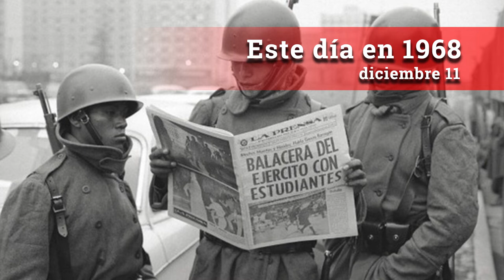Este día en 1968 / Diciembre 11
Hoy concluye la serie EsteDíaEn1968, con un recuento de los hechos que a lo largo de los años se fueron conociendo sobre lo sucedido en aquellos días. Dedicamos la producción de esta nueva versión de la serie, como un homenaje, a la tarea y los esfuerzos del Dr. Daniel Cazés por la preservación de la memoria.